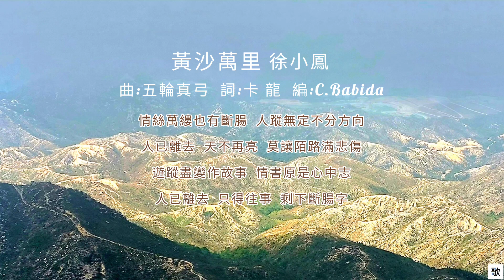[HK•POP] 黃沙萬里(撒哈拉的故事)•徐小鳳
"HK•POP", 未必係最popular嘅歌, 至少聽得舒服.

片主"我"以香港拍攝嘅照片作為背景, 配上動態歌詞, 希望您哋可以"Like"一下, 成為您哋歌單嘅一部份, 讓小小經典繼續流傳, 傳畀更多人認識.

本影片背景拍攝地及日期:青山腹地@2023/02/12(日)

《黃沙萬里(撒哈拉的故事)》(1980)
收錄於徐小鳳《每日懷念你》專輯
作曲:五輪真弓
填詞:卡 龍
編曲:C.Babida
主唱:徐小鳳